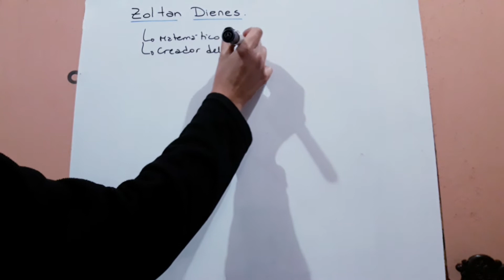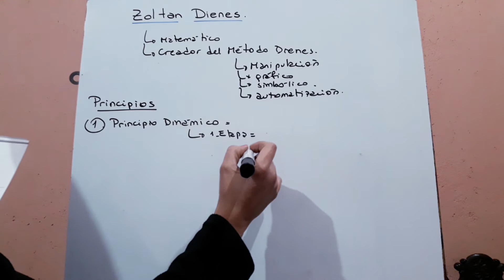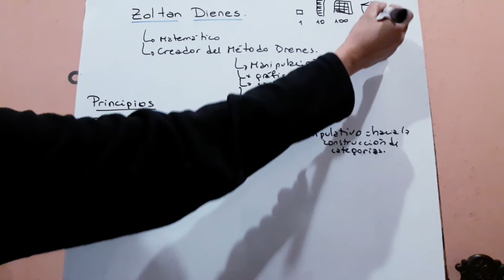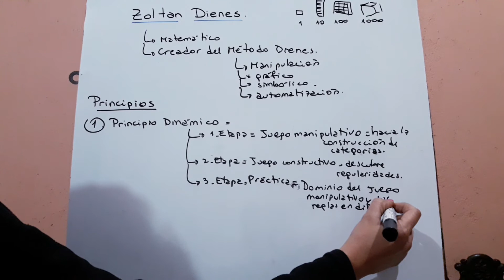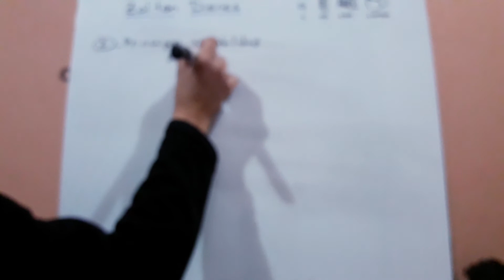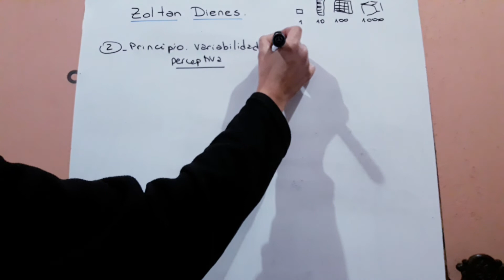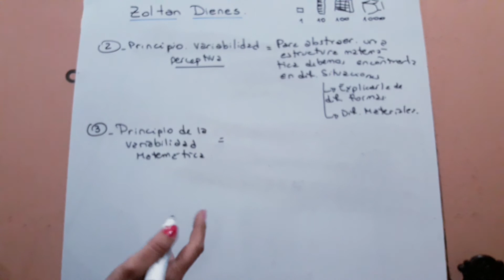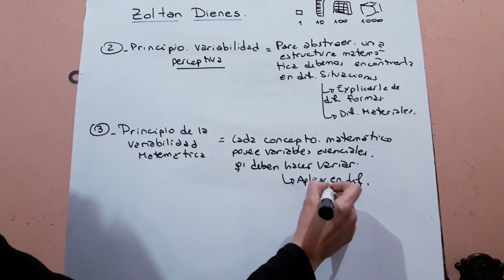MÉTODO DIENES de Zoltan Dienes - Methods Of Preparation Of Dienes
🌟 Ofrecemos:
• Clases Online
• Cursos Especializados

¡Contáctanos!

Explicación de conceptos y principios en que se basan sus estudios.
AMPLIO INFORMACIÓN:
El Dr. Zoltan es Famoso por su teoría incansable de practicar un modelo matemático con el manejo de juegos, sonidos y bailes, haciéndolo más atractivo a los niños. Poseedor de muchos títulos, ha tenido una gran carrera rompiendo esquemas con sus revolucionarias ideas de aprender el concepto de la matemática compleja, con tal diversión que los niños están frecuentemente atentos a aprender lo que se les comunica. Un concepto académico profundo y poco convencional fue llevado a los niños de Hungría, Francia, Alemania, Gran Bretaña. Nació en 1916, se le ha comparado con Piaget Bruner, como una legendaria figura cuyo trabajo deja una gran impresión sobre el campo de la educación matemática Inicialmente el nombre de Dienes se asocia con bloques lógicos, material algebraico, franjas matemáticas entre otras, Es un personaje único en el campo de la educación matemática no solo por sus teorías de como las estructuras matemáticas pueden ser una efectiva enseñanza desde los tempranos años del conocimiento, usando juegos manipulativos sino también por su incansable atención durante más de 50 años de prácticas escolares a través de su trabajo de campo en el Reino Unido, Italia, Austria, Brasil, Canadá, Papa Nueva Guinea y los Estados Unidos: Sus teorías sobre el aprendizaje de las matemáticas han influenciado a muchas generaciones en educación matemática particularmente aquellos que trabajan con números racionales, proyectos matemáticos y más recientemente con modelos y el área de investigación. Dienes es un defensor del trabajo de grupo con materiales concretos para desarrollar los conceptos maten áticos de una forma más agradable. Una de las cosas que nos ayudar a enseñar matemáticas es comprender el cómo aprenden nuestros alumnos. Sin embargo esta no es tarea fácil, ya que, el aprendizaje y el pensamiento son actividades mentales complejas; además sabemos que cada estudiante es diferente de los demás. La forma en que cada estudiante aprende, piensa y responde es ´única. Asociado a todo lo anterior, no sabemos cuáles son sus preocupaciones, sus sentimientos y sus emociones, y más a ‘un, desconocemos el nivel de su capacidad matemática. No obstante, algunos psicólogos han establecido ciertos “principios de aprendizaje” que probablemente podemos aplicar al planear actividades para nuestros alumnos. El aprendizaje de la matemática ha sido estudiado por varios psicólogos reconocidos, uno de los más connotados es Piaget. El visualiza el aprendizaje como un proceso de evolución, asociado a la madurez. Los niños pequeños aprenden por la interacción con objetos concretos. En la medida en que él niño va creciendo, va cambiando de operaciones concretas a representaciones visuales, alcanzando el pensamiento abstracto alrededor de los 10 a 12 años de edad. Dienes, un educador inglés y Bruner, psicólogo norteamericano, describen el aprendizaje, iniciándose con la manipulación de objetos físicos, continuando con un estado gráfico antes de alcanzar el estado analítico abstracto. Todos están de acuerdo en que el aprendizaje principia con lo concreto y que el proceso hacia lo abstracto depende del nivel de madurez y comprensión de los niños. Estas ideas acerca del aprendizaje, sugieren que nosotros usemos la siguiente secuencia de aprendizaje en la enseñanza de conceptos matemáticos: 1. Usar objetos que den una representación física del concepto. Aprendemos mejor aquellas cosas que hacemos, que tocamos, que movemos, que vemos o que oímos. Estas son experiencias que un libro no puede proporcionar.